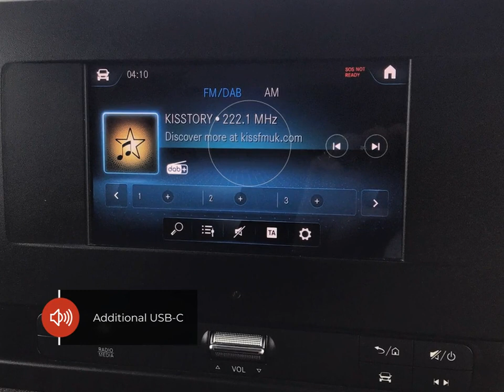Mercedes Benz Sprinter Progressive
Check out this Mercedes Benz Sprinter Progressive 2022 with 11665 miles, Manual transmission. Let us give you a quick overview of the specification: 16in Steel Wheels, 270 Degree Double-Wing Rear-End Doors-Opening to Side Wall, ABS-Anti-Lock Braking System, ATTENTION Assist, Active Brake ASSIST, Adaptive Brake Lights, Adaptive ESP-Electronic Stability Programme, Additional USB-C, Airbag-Driver, Alternator 14V-180A, Anti-Theft Protection Alarm, Armrest for Drivers Seat, Breakdown Management, Bulkhead-Full-Width Partition, Comfort Overhead Control Panel, Communication Module-LTE-For Digital Services, Crosswind Assist, Cruise Control, DAB Digital Radio Tuner, Doors-Sliding Side Load Door on Left Side, Double Co-Driver Seat, Double Locks, Drivers Seat, Electric Windows-Front, Entrance Handle on Right-hand Rear Corner Pillar, Fuel Filter with Water Separator, Grab Handle-Load Compartment Sliding Door at Partition, Heat-Insulating Glass with Filter Band on Windscreen, Heavy Duty Battery-12V 92Ah, Hill Start Assist, Hydraulic Jack, Integrated Connected Alarm System, Interior Courtesy Light Door Operated.